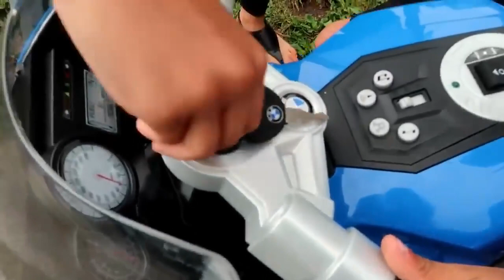Хајди и Зидан и прича о огртачу невидљивости и чаробном штапићу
Хајди и Зидан постају невидљиви у магичном огртачу. Забавна игра са чаробним штапићем који претвара играчке у магију.